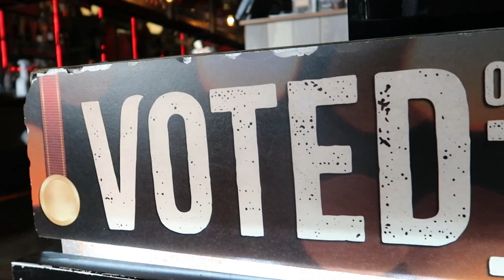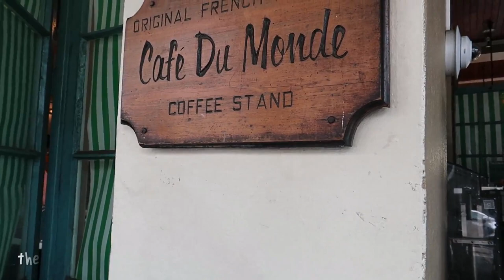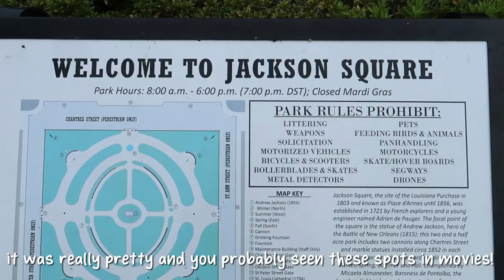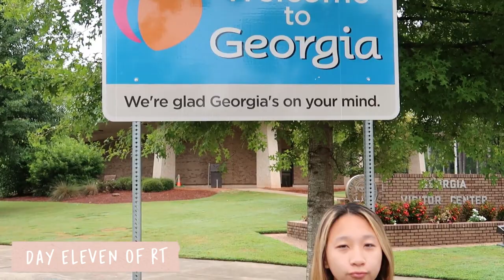New Orleans Food Crawl! cajun food, Cafe Du Monde, Mufaletta | smaile vlog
hey guys,
new orleans was a nice little chill spot to explore! definitely the biggest thing we wanted to do was go to Cafe Du Monde! we ate so much food here and glad i got to show all the food for you all!
hopefully this video made you smile :)

Etsy Store

C R E D I T S:
Intro/Outro Made by: Kelly N.
Edited by: Sallie L.

W H A T   I   U S E:
Thumbnail Editing Software: Picsart & Procreate

Special thanks to: Kelly N, My Lovely Family, & Jeremy Y.